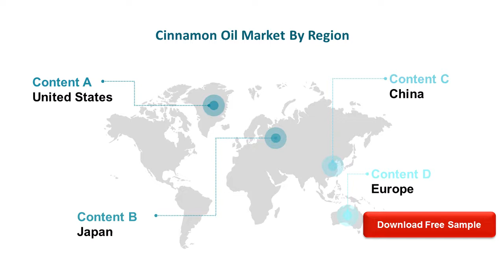Cinnamon Oil Market Research Report 2020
Global Cinnamon Oil Market: Drivers and Restrains